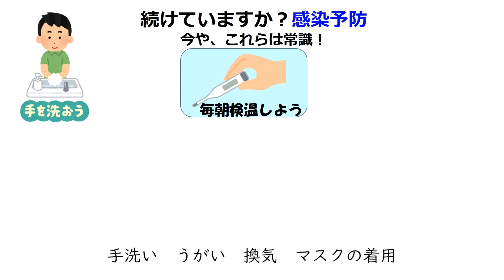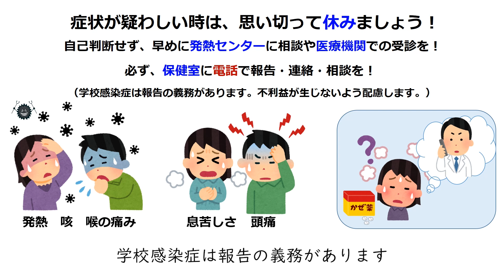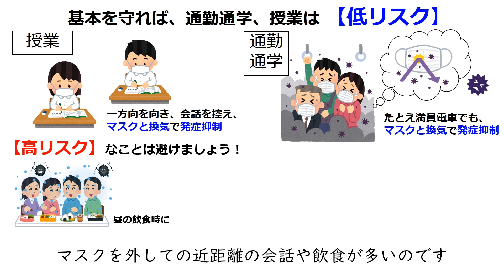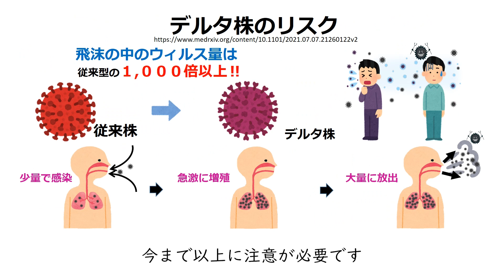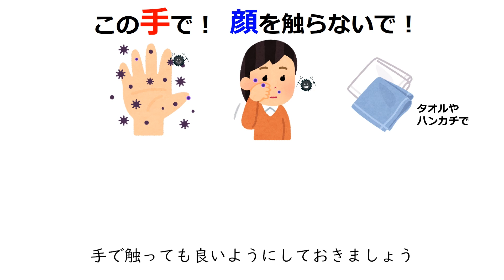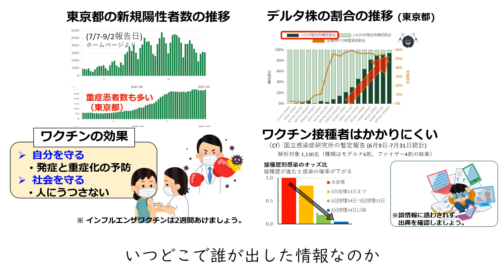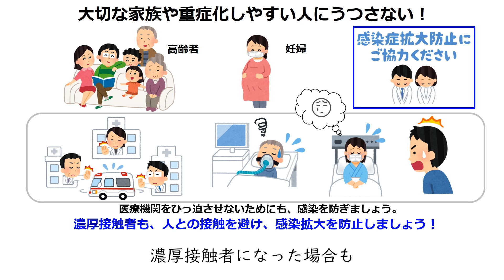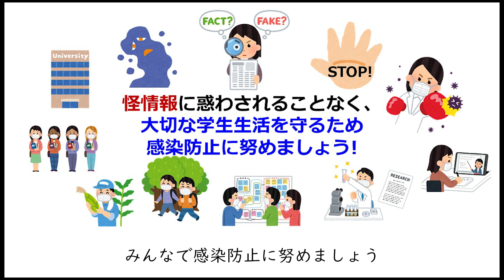農大生が取り組む コロナ禍の感染防止対策の強化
厚木キャンパス・北海道オホーツクキャンパス